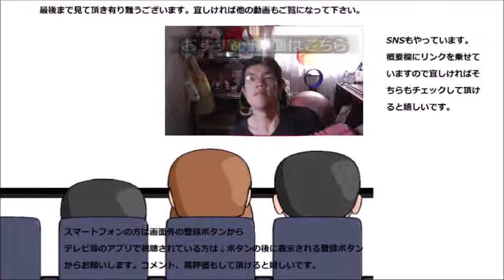ミスタードーナツ クリスマスドーナツ2017版を食べてみた 今年は可愛くて美味しいがテーマ？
ミスタードーナツ　クリスマスドーナツ2017版を食べてみました。今年のミスドは可愛いがテーマなのかな？ハロウィンに続き今回も～